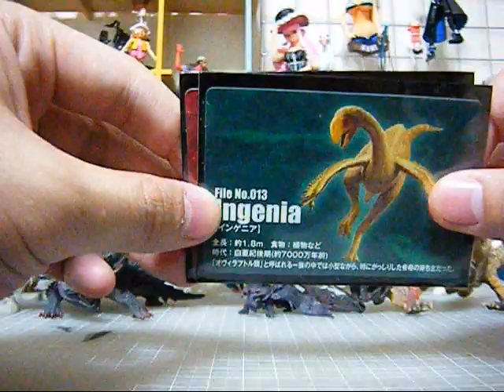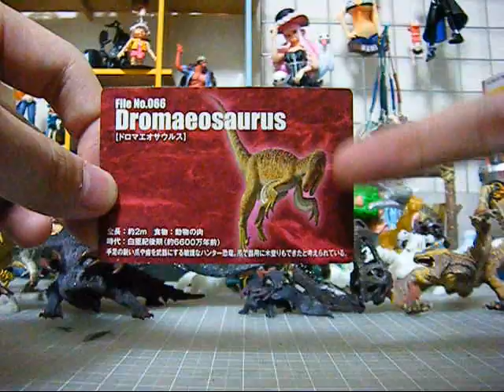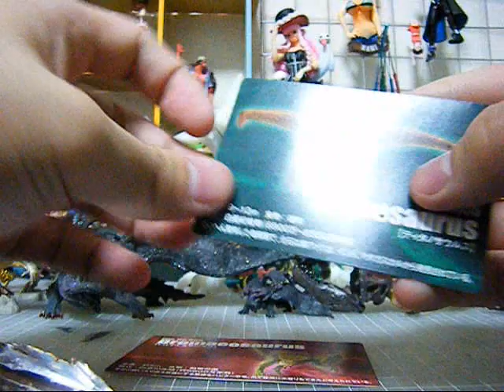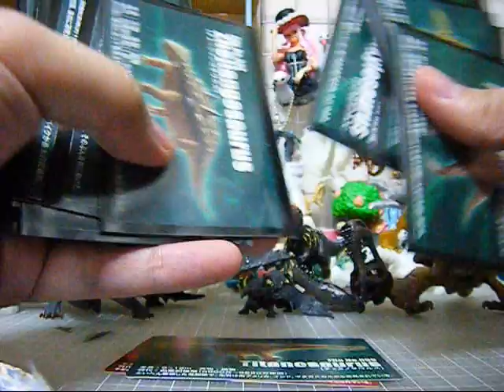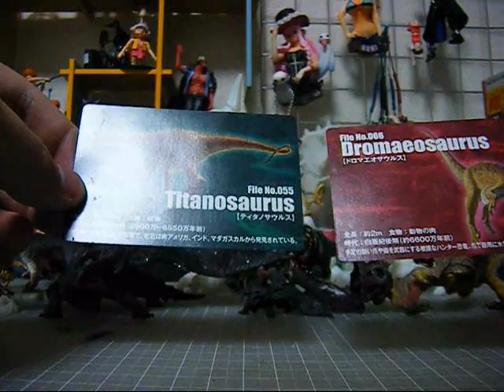恐竜チョコ図鑑 AR3Dカードを当てろ！！ Part33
カッコイイ恐竜ＧＥＴ伝！！
１００種類って結構多いね・・・
早くコンプしたいなー☆